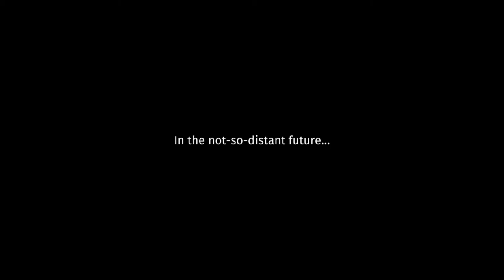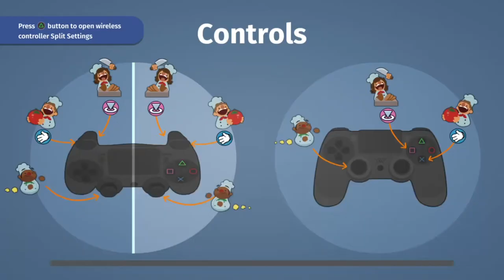Couple Co-op - Overcooked 1-1 & 1-2 - Multiplayer Couch co-op PS4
Watch as we go back in time to play one of our favorite games, Overcooked! If you've never played, please watch this and I'm sure by the time you're done watching, you'll consider this an INSTANT PURCHASE. (Sorry for the length -- we will be sure to post shorter vids next time!)

To record this, we used our Blue Snowball Ice microphone: